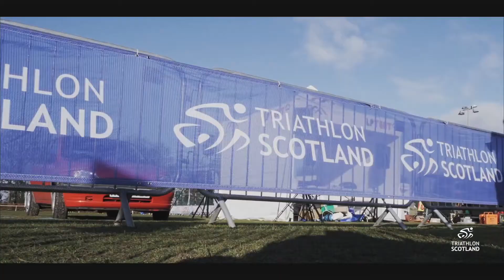2018 Scottish National Duathlon Champs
Please enjoy all the action from the Scottish National Duathlon Championships hosted by Stirling Triathlon​!

Filmed and edited by @imacimagesactivelifestyle at the University of Stirling​